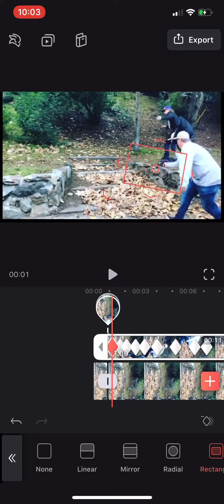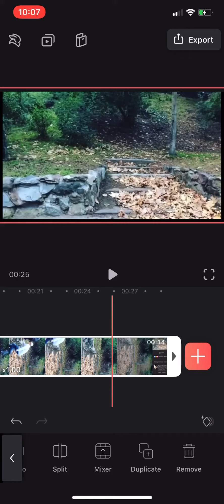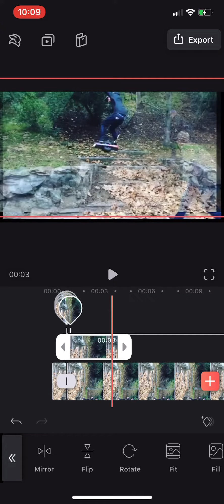Made on video leap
Made this video on a cell phone, here’s how x 5